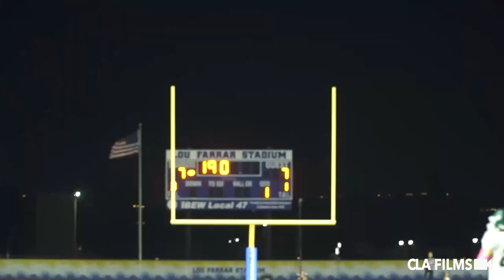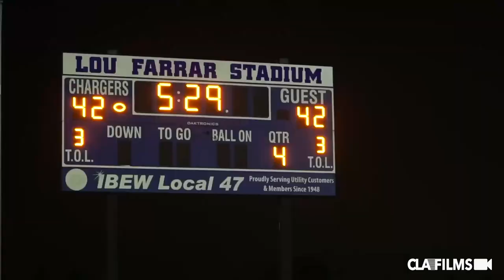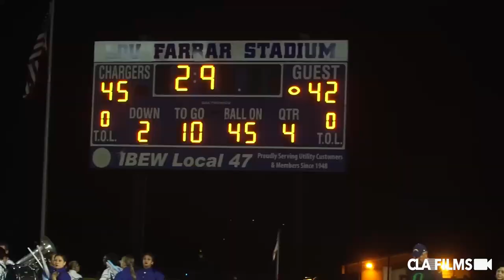INSTANT CLASSIC | Bonita vs Charter Oak | HS Football Highlights 2022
Covering the sidelines since 2009. The best coverage of Socal high school football. Bonita vs Charter Oak | HS Football Highlights 2022